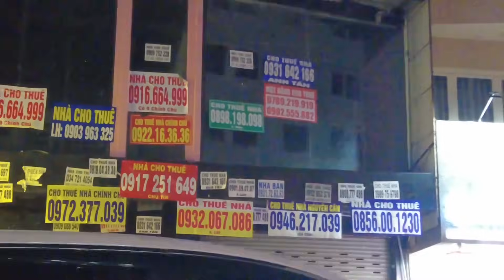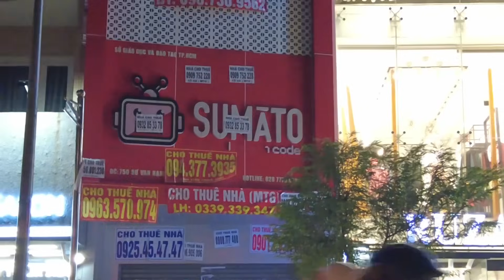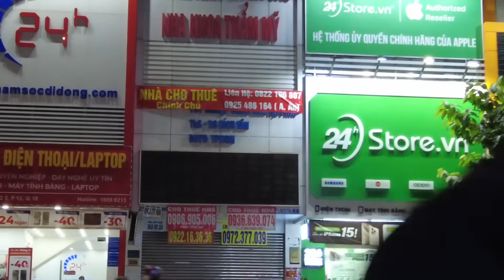CĂNG THẬT RỒI ! BẤT ĐỘNG SẢN LÂM NGUY CHỊU HẾT SIẾT ĐÓNG CỬA DỪNG HOẠT ĐỘNG SA THẢI HẾT NHÂN VIÊN I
Tình hình thị trường bất động sản Sài gòn nói riêng cũng như cả nước nói chung những tháng cuối năm đang còn nhiều khó khăn.Nhiều CTY Bất Động Sản ồ ạt đóng cửa tạm dừng hoạt động, đồng thời cho nhân viên nghỉ việc hàng loạt vào những ngày cận kề Tết 2024.Kính mời Quý vị và các bạn vui lòng cùng xem video nhé.